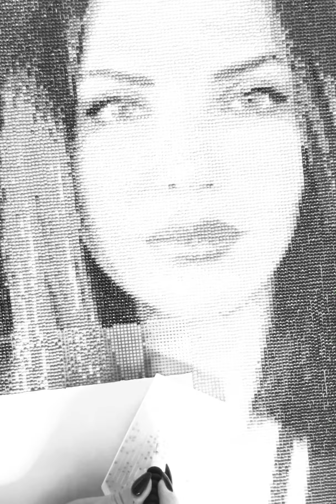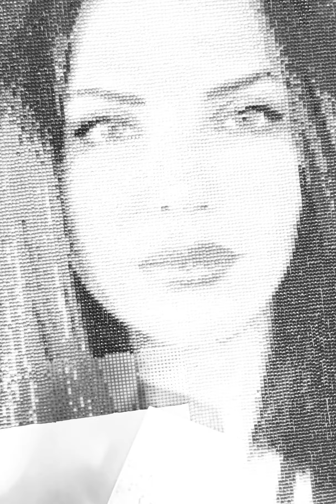Art with crystals made by hand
Making my best friend portrait with Dimond paint pro
Took me few month to make.